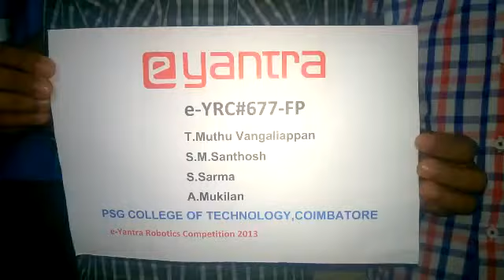e YRC#677 FP